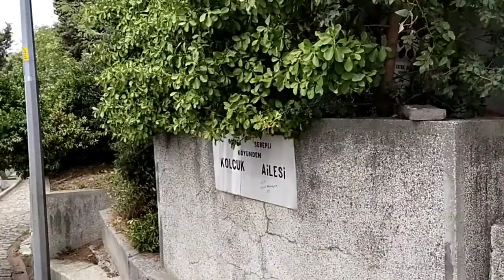Pierre loti old graveyard | istanbul |turkey